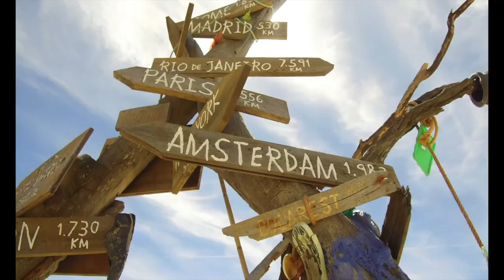Trailer SOTAVENTO | Portugal | Algarve | Eliane e Dinis - Por Aí | Tanto Mar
"Tanto Mar" uma longa caminhada por toda a costa marítima de Portugal.

Eliane e Dinis caminham por toda a costa portuguesa partilhando as vivências que os impulsionam a seguir caminhando e os fazem apaixonados pela caminhada de longa distancia.